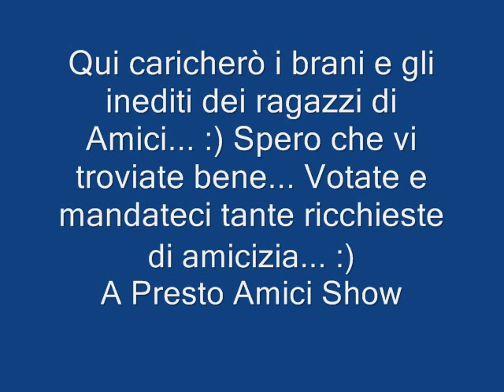Benvenuti nel sito: Amici Show (Amici Di Maria De Filippi)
Benvenuti nel sito di Amici di maria De Filippi Show
Guardate il video...